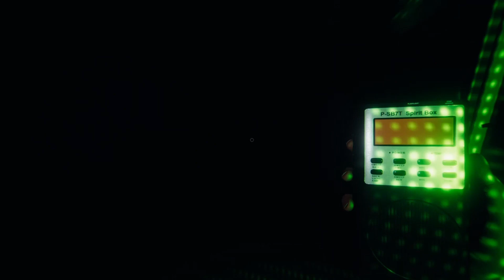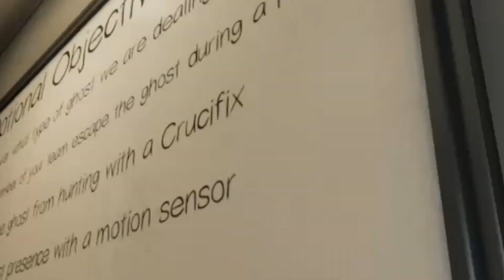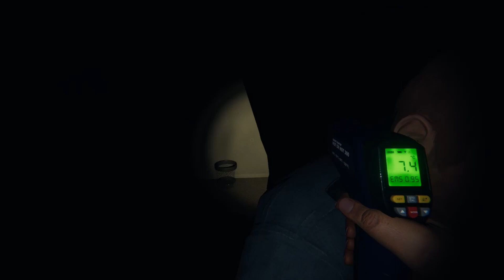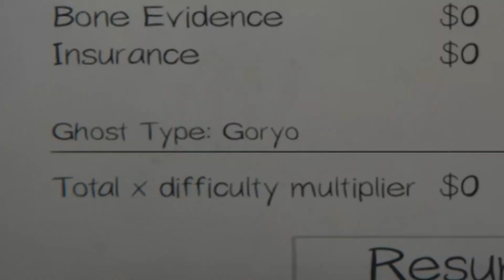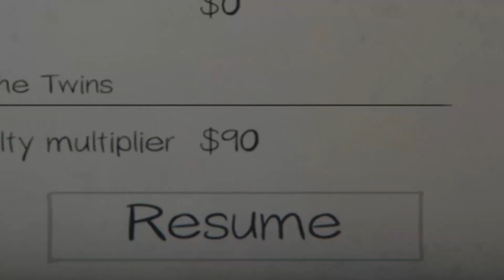Ghostbusters But We Suck At Busting Ghosts | Phasmophobia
What if the ghostbusters were all wimps and queer? Theres no more guessing now!